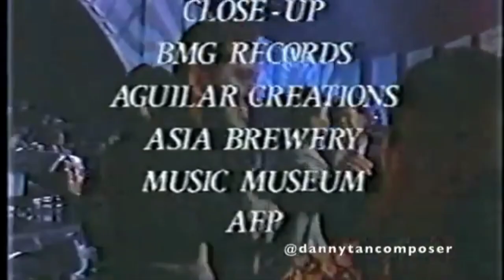GMA Metropop 1997 end credits + Sponsor Bumper (Snippet/Remake)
The lady saying Close Up is from GMA Love Stories.
The footage is from @dannytan3559 .